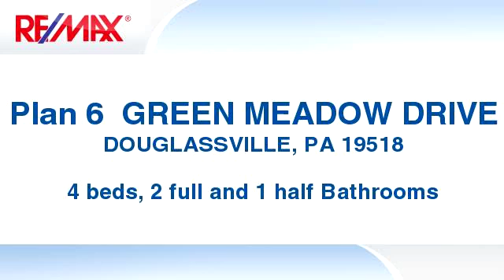Homes for sale - Plan 6 GREEN MEADOW DRIVE, DOUGLASSVILLE, PA 19518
High Meadow Estates is a single family community located within an established neighborhood amid rolling hills and mature woods. The newest enclave of 44 spacious home sites is in the final phase of this beautiful community. Convenient to shopping, dining, and entertainment. Close to all major arteries such as Rt. 422, 622, 100, and the PA Turnpike. Beautiful state parks, wineries, and walking trails can be discovered nearby. THP is offering eight newly designed floor plans with options to customize a home that fits your lifestyle. Visit THP's website for more information. HURRY. FREE KITCHEN GRANITE FOR A LIMITED TIME!!!

Bedrooms: 4
Bathrooms: 2 full and 1 half Bathrooms
Square Feet: 2863
Price: $299,990

10/08/2016 03:08:01 am

Last modified: